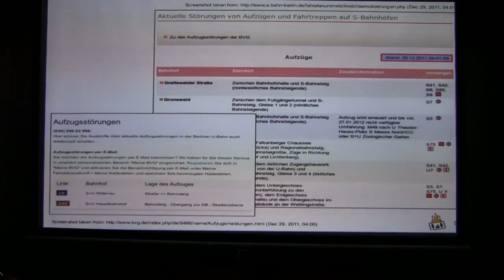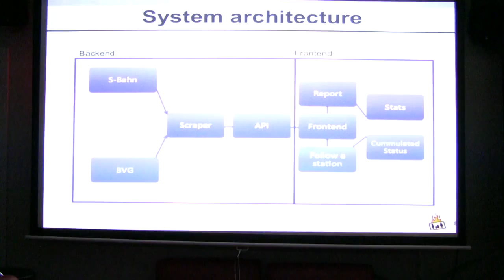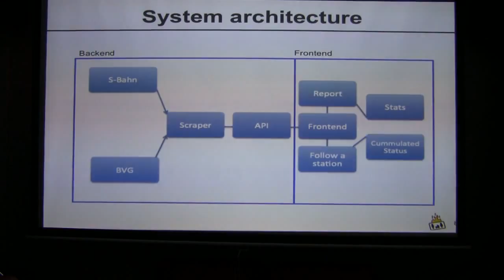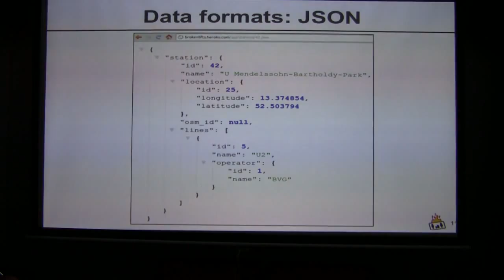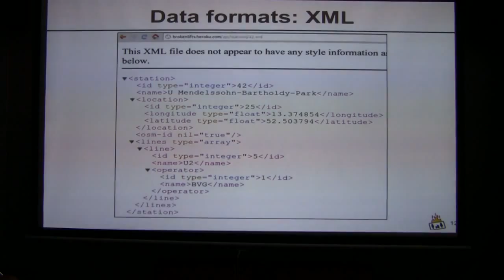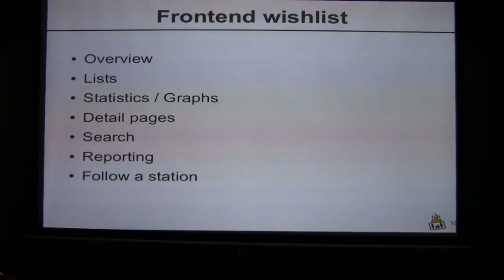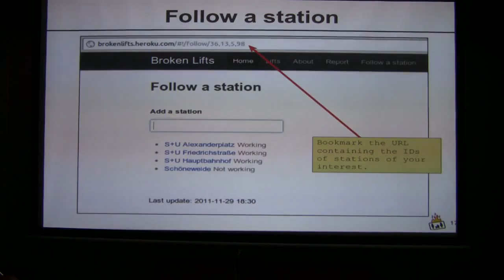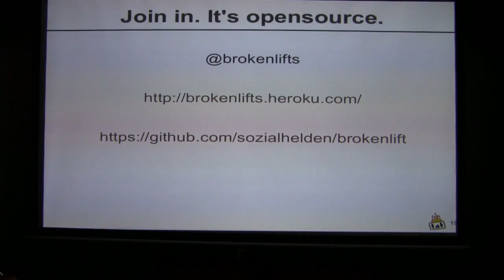BrokenLifts (Part 1/3)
A talk about the Random Hacks of Kindness (RHoK) project created to open up the access to information about broken lifts to the public. The talk was given at the Chaos Communication Congress 2011 (28C3) before.

Notice: The introduction (ca. 1 minute) of the talk is missing due to a technical problem.